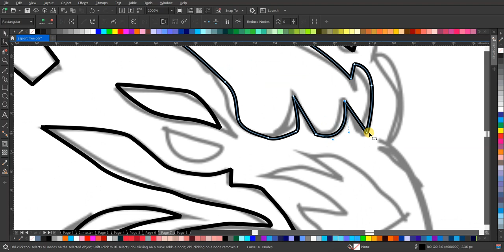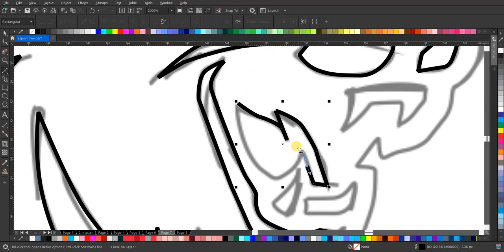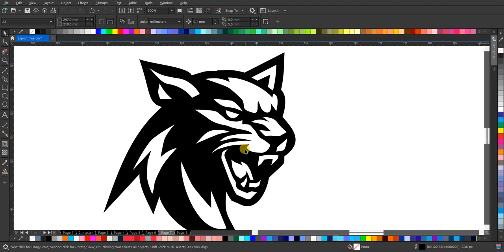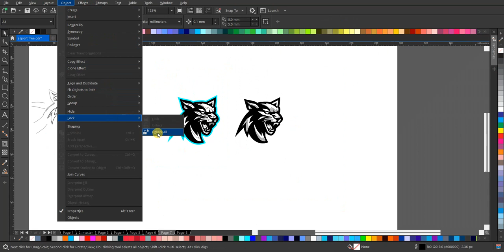Desain Logo Esport Kepala Black Panther | Speed Art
Selamat datang di saluran kami! Dalam video ini, kami akan menunjukkan proses pembuatan logo esport yang epik dengan desain kepala Black Panther. Saksikan bagaimana kami menggabungkan elemen-elemen desain yang kuat untuk menciptakan identitas yang mengagumkan dan unik untuk tim esports Anda. Jangan lewatkan perjalanan kreatif ini!